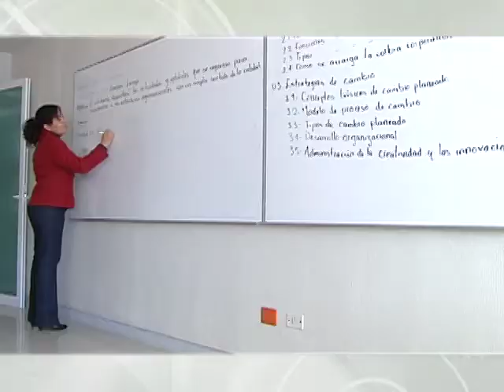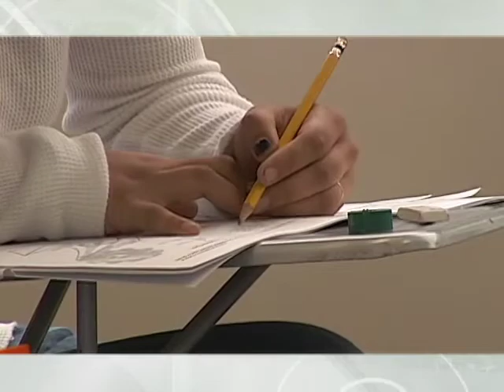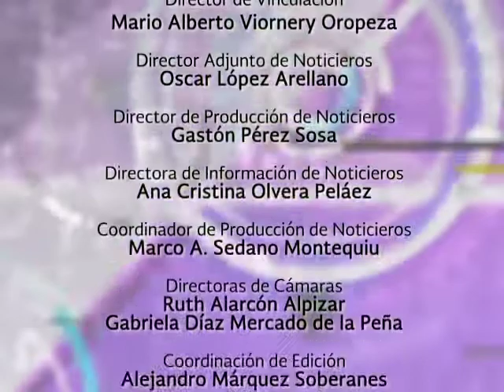01/06/17 Educación al Día - Educación a distancia y abierta, UNAM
En la actualidad, la educación va más allá del sistema tradicional; y más aún, cuando hablamos de educación superior.
La UNAM ha conformado una red de sedes de educación continua, abierta y a distancia, y cada vez son más los jóvenes y no tan jóvenes que hacen suya alguna de estas modalidades.